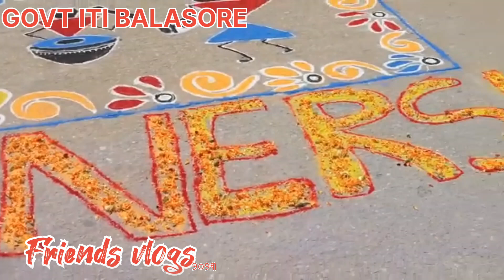State lavel iti fest 2022 // cricket 🏏 champion// runnersup 💪💪